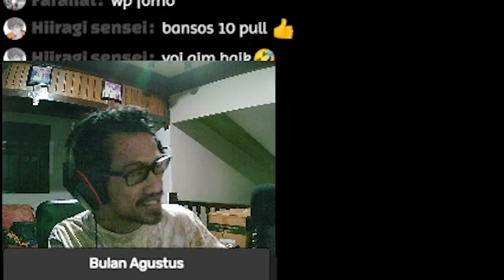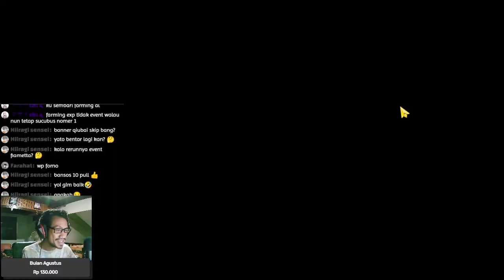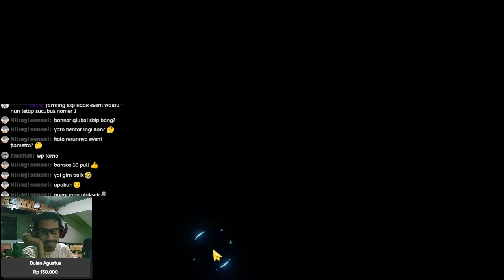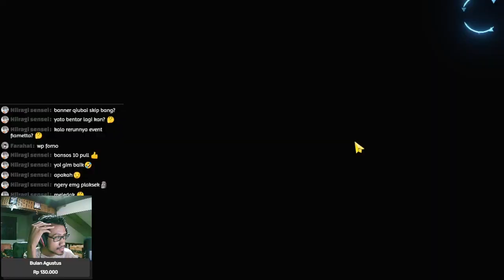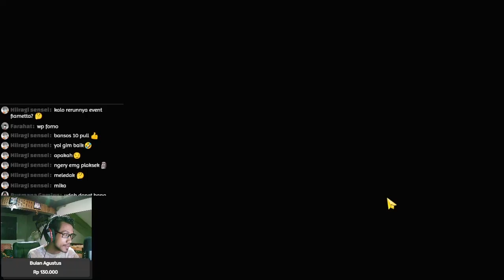GACHA TOKI PAKE TEORI INI TERNYATA BERHASIL WKWKW - Blue Archive Indonesia #50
Gacha Banner Asuma Toki dan Kirifuji Nagisa

【 DISCORD SERVER! 】